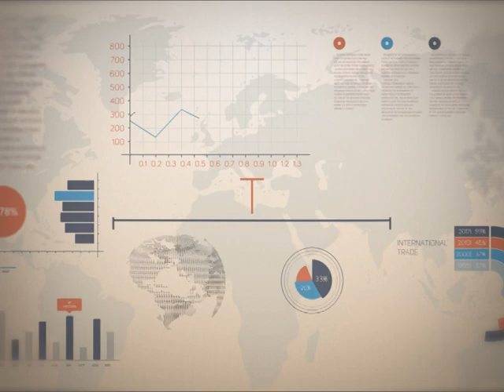Точка росту 28.08.2018